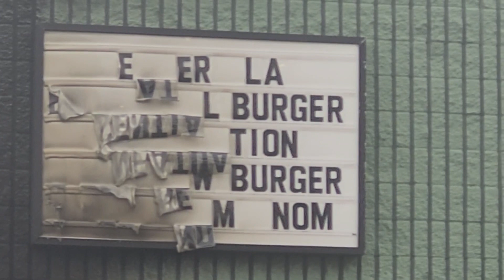Venice Beach E-Bike Shop Fire Aftermath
The business owner was in the building and heard a popping sound prior to the fire igniting. Cause of the fire is attributed to lithium-ion battery overheating. The pet dog of the business owner was sadly found deceased in the structure after fire extinguishment.